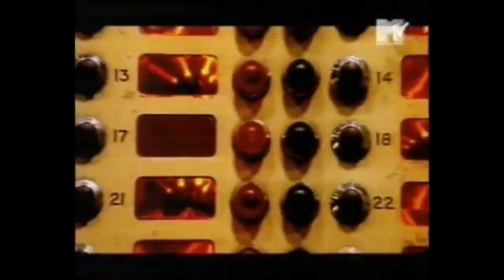Jean Jacques Perrey* ‎– E.V.A.